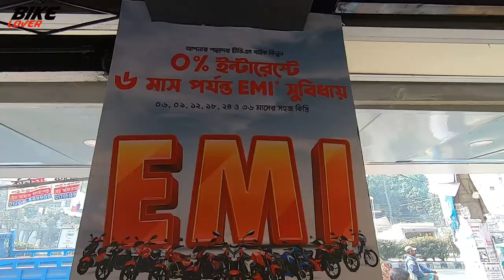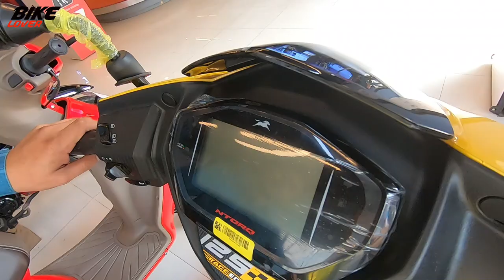দাম কমলো অফারে🔥TVS Motorcycle Offer Price in Bangladesh 2023 | TVS Bike Price in BD 2023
TVS Motorcycle Offer Price in Bangladesh 2023. TVS Bike Price in 2023. TVS Bike Offer Price in 2023. Tvs Motorcycle Price in Bangladesh 2023. TVS Bike Price in Bangladesh 2023. Tvs Raider 125 Offer. Tvs RTR 160 4v offer in 2023.

👇Showroom Address :-
TVS Auto Bangladesh
50, Tejkunipara, Old Airport Road
Bijoy Sarani, Dhaka.

Thanks...